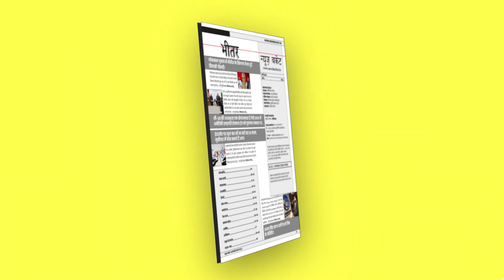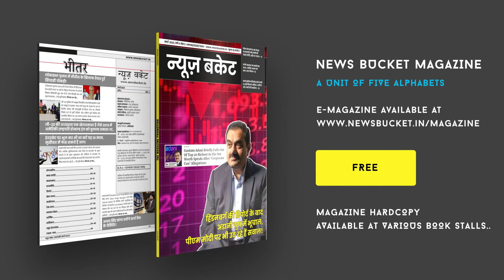मोदी सरकार के 9 साल और तीन सवाल!, वाराणसी की जनता ने दिया करारा जवाब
मोदी सरकार के 9 साल पूरे होने पर भाजपा कार्यकर्ता सहित सभी बड़े नेता उत्सव मना रहे हैं। 9 साल और तीन सवाल को लेकर आम लोगों से खास बातचीत। लोगों ने कहा कि भाजपा सरकार से किसान नौजवान काफी नाराज है, महिला पहलवानों को लेकर लोगों ने कहा कि इस सरकार में महिला भी सुरक्षित नहीं है। 9 साल में सिर्फ जुमला बाजी सरकार ने किया है। भाजपा सरकार वन संरक्षण को लेकर भी कोई काम नहीं कर रही है बड़े पैमाने पर पेड़ कटवा दिया गया जिसकी वजह से पर्यावरण भी दूषित हो रहा है।